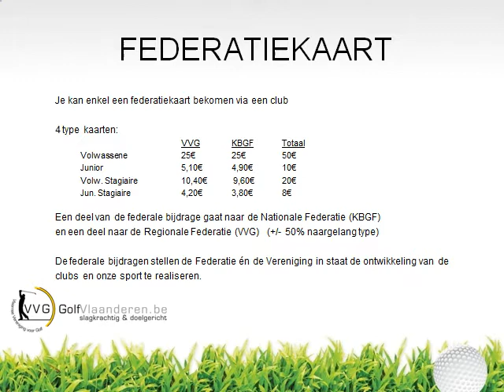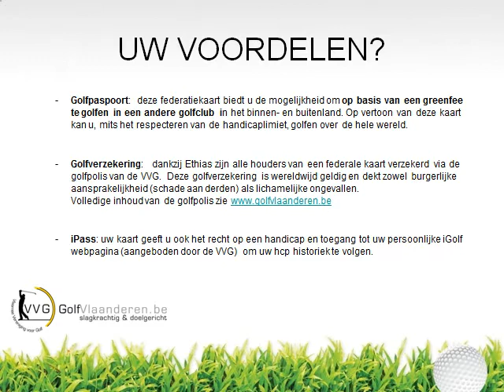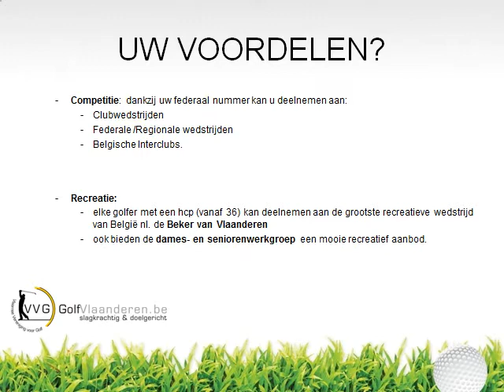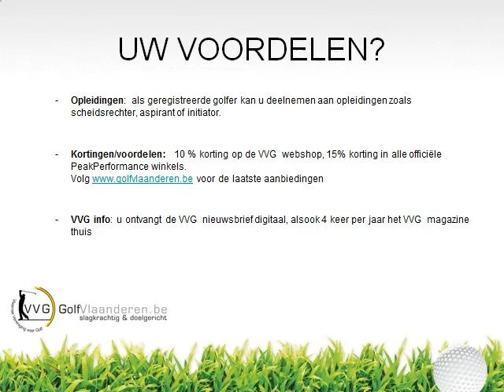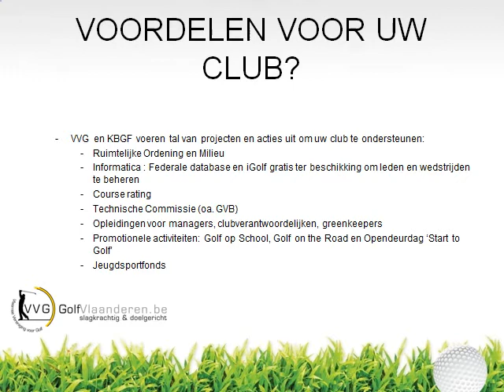Golf: Wat houdt de VVG Federatiekaart in? (v2012)